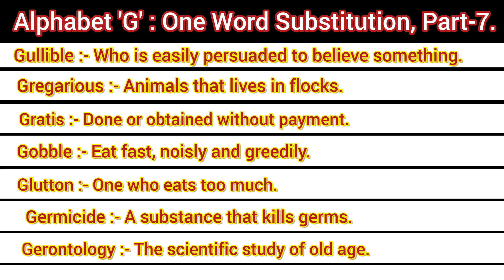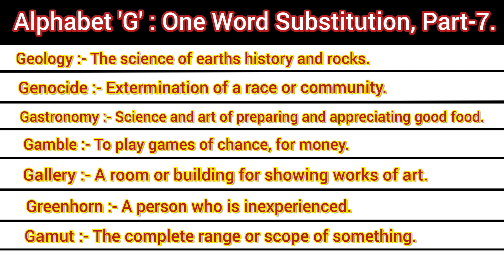One word substitution | Basic to Advance Vocab | Important For All Competitive Exams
important one word substitution for ssc
ro aro
aro
ro
up exams
all up exam
upssc
uppsc
uppsc
upsssc
bank po
bank
bank vocabulary